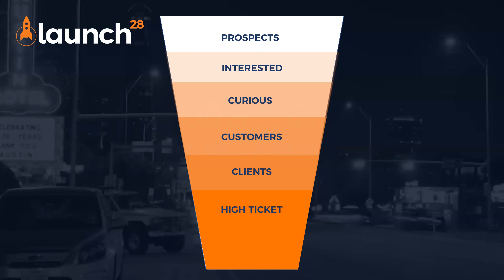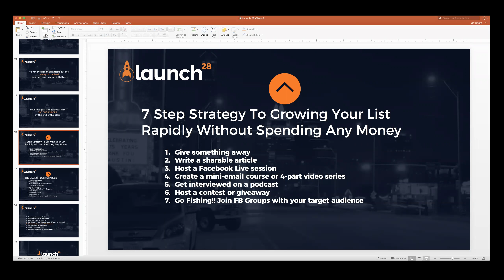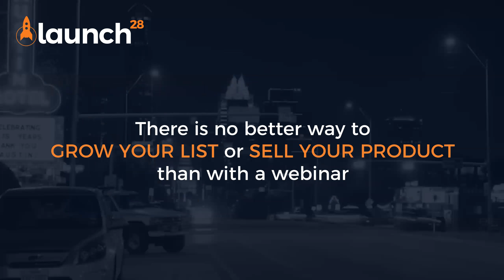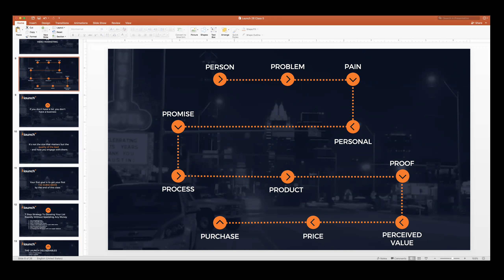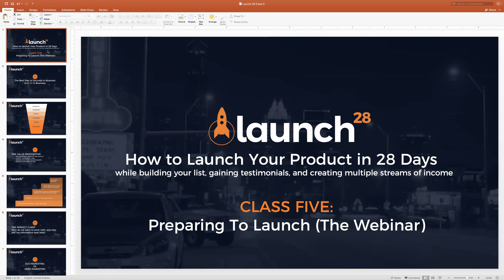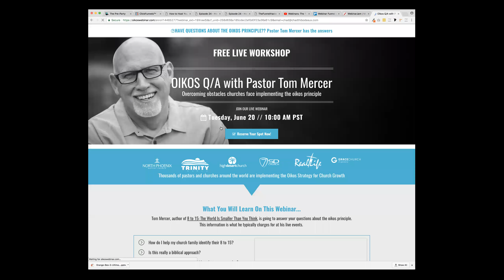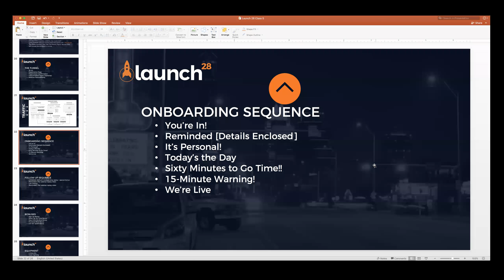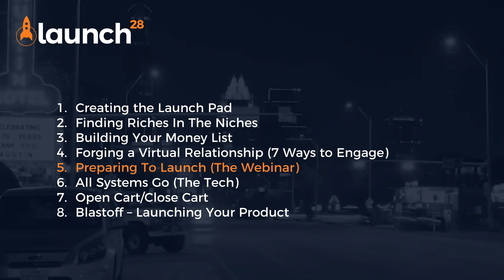Launch 28 Class 5